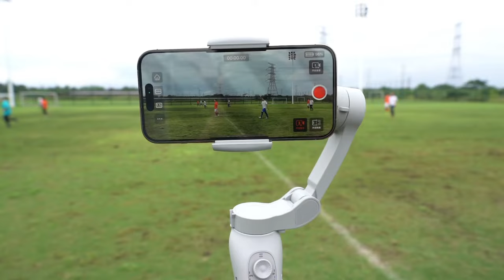Courts to Rinks, XbotGo's Your Lens!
Break the Ice with XbotGo: Your Game-Changing Ice Hockey Filming Companion! Capture every slapshot, body check, and goal with precision and style. Get ready to elevate your ice hockey videos to pro-level with XbotGo by your side!